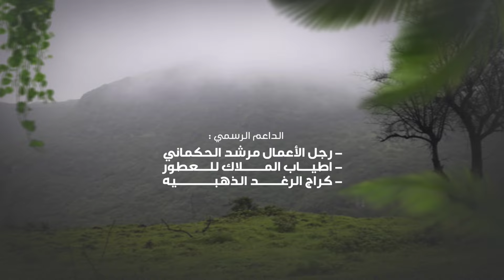صيّف في ظفار - سالم المعمري (حصرياً) | 2024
سالم المعمري - صيّف في ظفار (حصرياً) | 2024
Salim Al Mamari - Sayef Fe Dhofar | 2024

كلمات الشاعر ن:: بيل المعمري
الحان :: حسن عسولان
اداء :: سالم المعمري
توزيع موسيقي :: هيثم البلوشي

 الداعم الرسمي ::
- رجل الأعمال مرشد الحكماني
- اطياب الملاك للعطور
- كراج الرغد الذهبيه

شكر خاص لـ الفنان سالم قطن